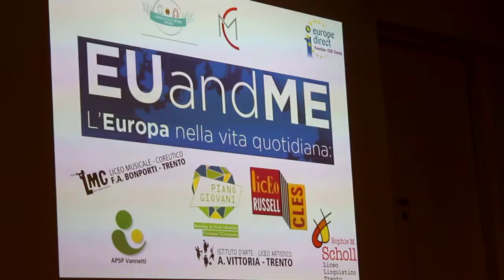Giancarlo Orsingher introduce la serata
Giancarlo Orsingher, responsabile di Europe Direct Trentino, introduce la serata Euandme, che si è svolta venerdì 22 marzo 2019 all'auditorium delle scuole Garbari di Pergine Valsugana